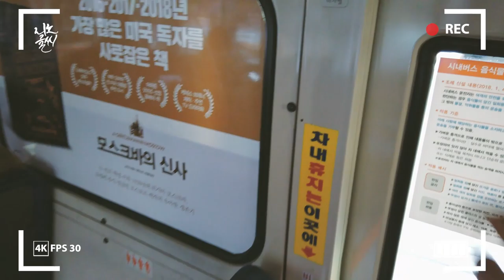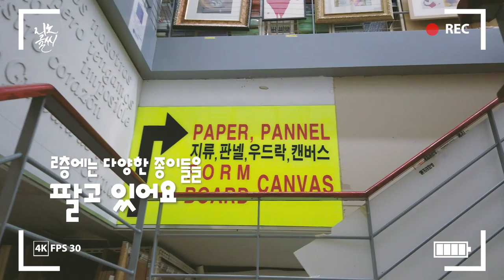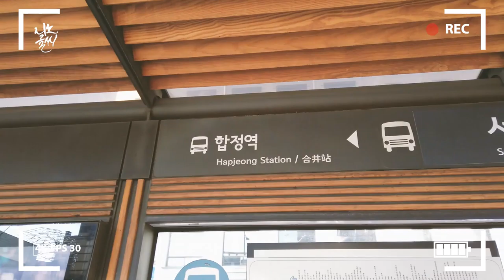[리노일기, #9] 캘리그라퍼의 크리스마스_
몇일 전 크리스마스 였죠?
다들 따뜻한 크리스마스 보내셨나요?
저는 사랑하는 사람들을 위한 크리스마스 카드를
만들기 위한 재료를 사러 이곳저곳 돌아다녔답니다.
크리스마스를 준비하는 캘리그라퍼의 하루를 함께 볼까요?
이번 영상은 특별하게 얼마전 구입한 오즈모 포켓 (Osmo Pocket)을
이용하여 브이로그를 제작해 보았어요!
* 영상 속 장소
1. 남대문 알파 본점
   - 우리나라에 유통되는 대부분의 문구류를 살 수 있다.
   - 문구류 뿐 만 아니라 생활용품까지 판매 하고 있다.
   - 너무 많은 물건들이 있어 어지럽다 ㅠㅠ
2. 홍대 호미화방
   - 미대생, 아티스트들에게 필요한 것들이 정확하게 있다.
   - 가격들이 온라인만큼 저렴하다
   - 주변 상권이 너무 복잡하다

✔ 문의
✔ 사용기기
카메라 : Osmo Pocket
편집 : Adobe Premiere pro CC
Music.
ikson - "merry"